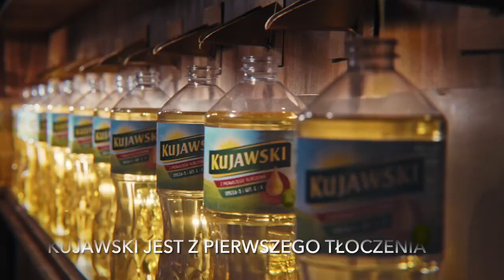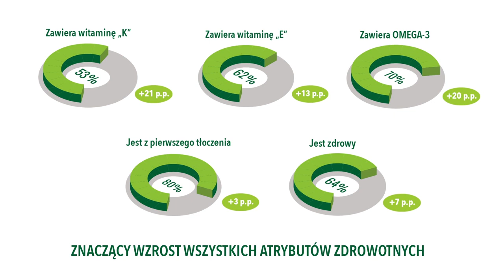2022_Złote Effie_Kampania Na zdrowie kategorii - Kujawski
Kategoria: Long Term
Tytuł kampanii: Na zdrowie kategorii
Produkt: Kujawski
Liderzy: ThinkECO, Starcom
Współzgłaszający: PZL
Klient: Bunge

Krótki opis kampanii:
Kiedy udziały rynkowe Kujawskiego utrzymywały się przez kilka lat na stałym poziomie zastanawialiśmy się czy nie osiągnęliśmy już „sufitu” swojego wzrostu? Czy tak silny lider rynkowy i wierunkowy może jeszcze urosnąć? Głównym wyzwaniem było znalezienie nowej drogi rozwoju poprzez budowę wartości marki. Postawiliśmy, na nieobecną do tej pory w komunikacji kategorii, narrację zdrowotną. Strategia okazała się sukcesem: zwiększyliśmy postrzeganą wartość marki i przyciągnęliśmy do Kujawskiego nowe użytkowniczki. Osiągnęliśmy najwyższe wyniki sprzedażowe i wizerunkowe w swojej historii wyraźnie przebijając "sufit".
Wybrany wynik: Wzrost udziałów wartościowych do najwyższego poziomu w historii marki: 43% przy utrzymaniu wysokiego price indexu oraz stałego poziomu dystrybucji. Kujawski zanotował pierwszy raz w historii wyższe udziały od marek własnych.